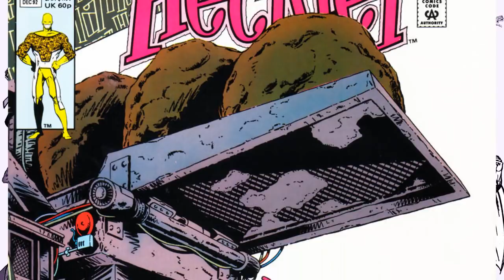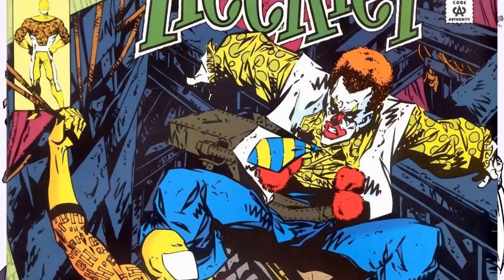Forgotten Super Heroes: The Heckler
Lets have a look at DC's forgotten comedy super hero of the 1990s - Stuart Moseley aka the Heckler!

Heckler was created by Keith Giffen and Tom and Mary Bierbaum. The character is a property of DC Comics.